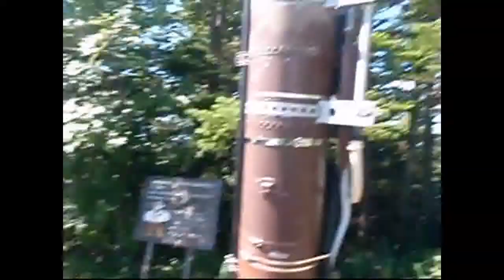Mount Aso hike.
Some more videos of my hike up mount Aso on a hot summer`s day. A friendly local drove me up.I spent the night (alone) at the camp site then walked half way to town before getting a lift.I then went to Nagano city and saw the temple when it bucketed down.Luckily I had two other Aussies to talk to.